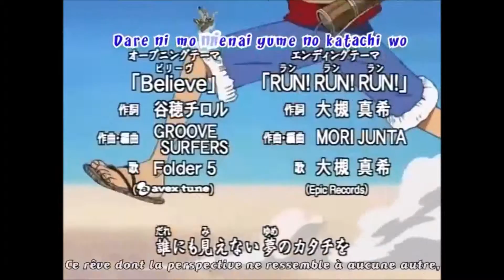One Piece _ Opening 2 - Believe vostfr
This is the second opening of One Piece. Subtitled in French. Enjoy ; )